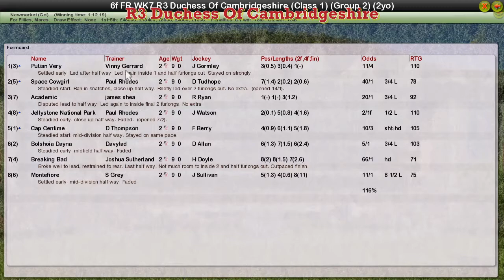FR WK7 R3 Duchess Of Cambridgeshire